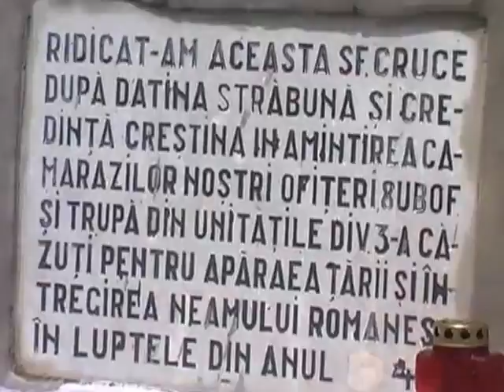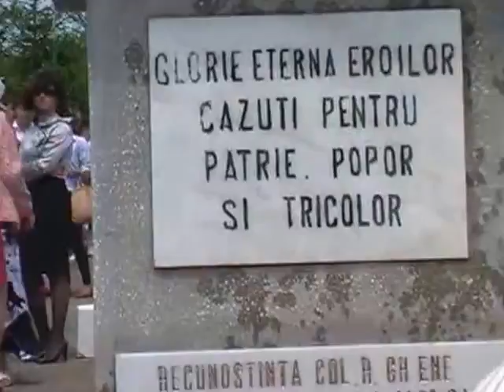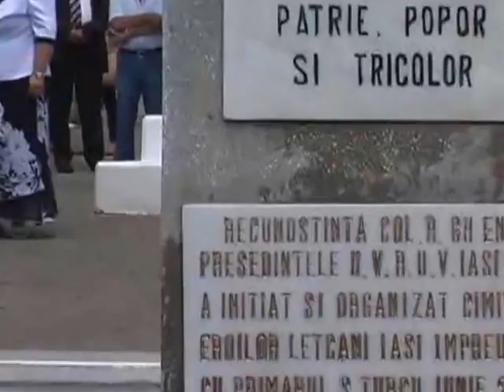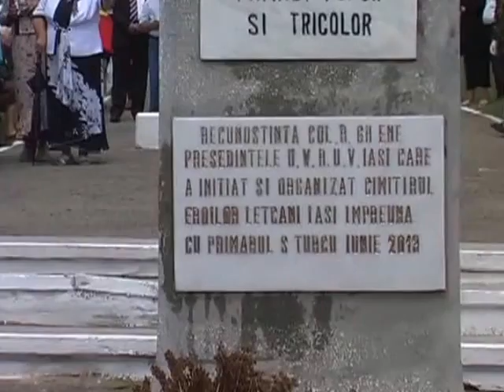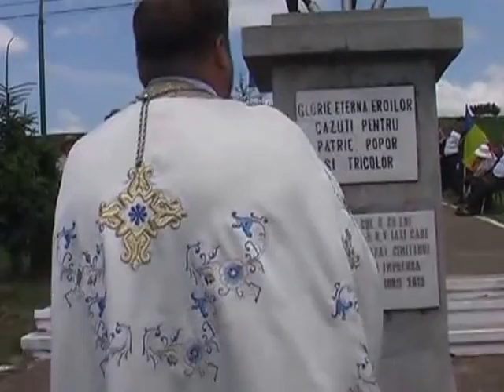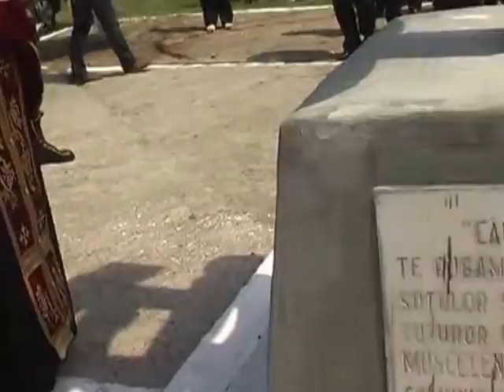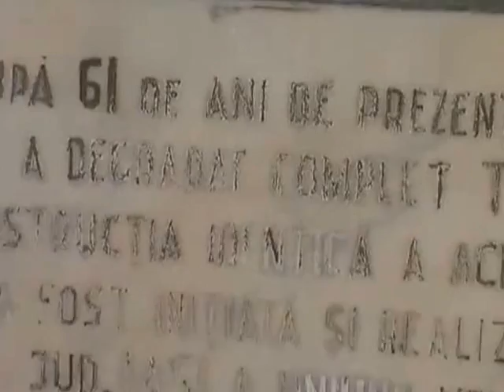CIMITIRUL EROILOR LETCANI / IASI 2013, Film: Ileana Tudosa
CIMITIRUL EROILOR LETCANI / IASI, Film: Ileana Tudosa
13 iunie 2013, Romania
Documentar
Prelucrarea filmului: Adina Walletin-Weisenberg, Berlin